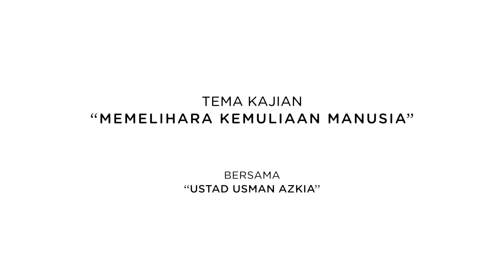Memelihara Kemuliaan Manusia || Ustad Usman Azkia